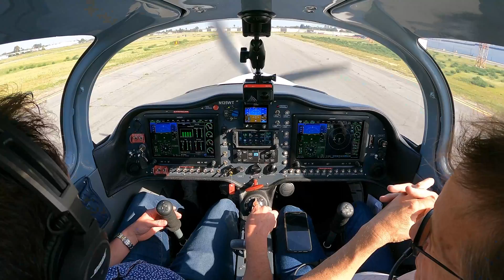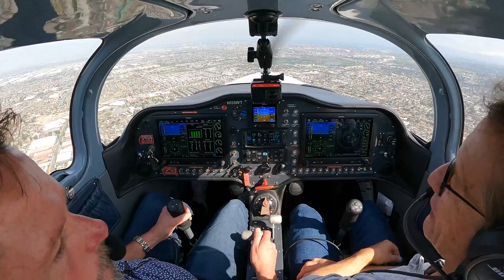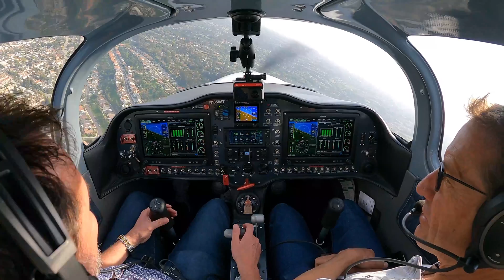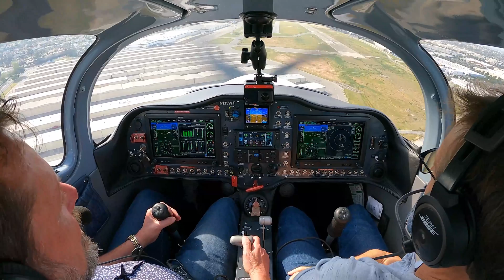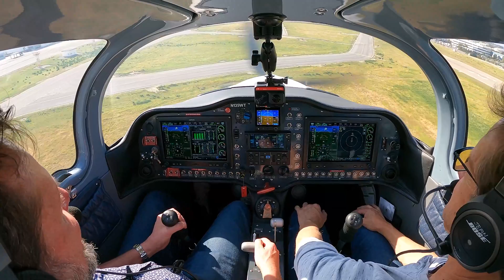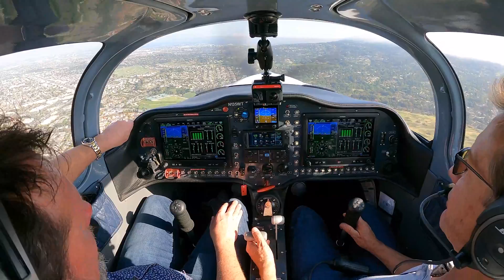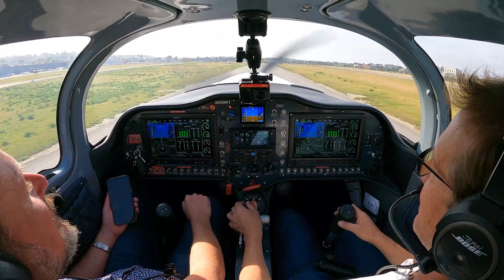How to Avoid Porpoising and Land Safely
Take the first step to start your career as a professional pilot now

This week, watch as Wayne and Jean go up in some gusty weather to demonstrate a safe landing. The team does some laps in the pattern taking turns landing, followed by a talk about what porpoising is and how to avoid it, and finished off with some commentary in sim student landings. Stick around for a fun and educational video!